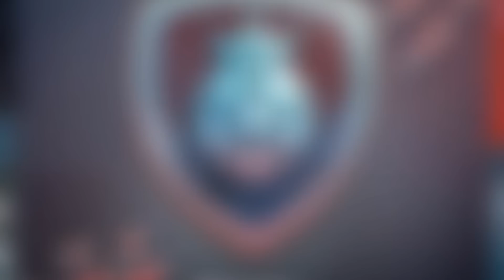NEW EVENT CONFIRMED IN FIFA MOBILE 22 & CHEAPEST WAYS TO GET HONORAT IN FIFA MOBILE 22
Summer Vacation F2P Guide In Fifa Mobile
Summer Vacation Guide
Tas Gaming Guide

TOTS EVENT GUIDE
TOTS GUIDE
TOTS F2P GUIDE

Spring showdown event in fifa mobile 22
Spring Showdown
How to get 93 Mane
Ucl R16 event guide
New event f2p guide
Ucl R16 F2P guide.

FIFA MOBILE 22 TOTY EVENTS

Ucl event f2p guide
ucl event guide
uclf2pguide

potm fifa mobile 22